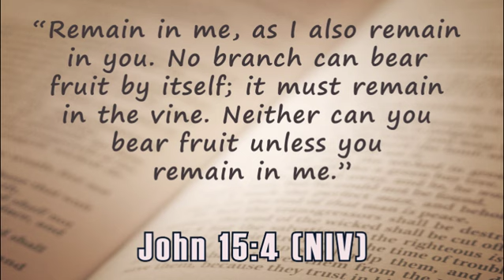SUNDAY: 06/09/2020 - Bearing Fruits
Pastor Toyin Taiwo